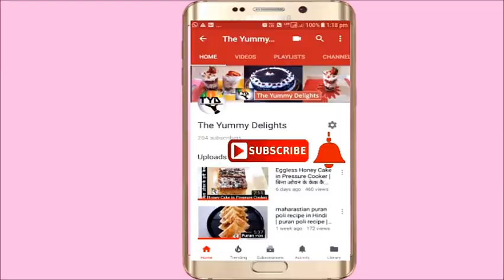til ladoo | घर पर आसानी से बनाये बाजार जैसे तिल और गुड़ के लड्डू | makar sankranti special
Learn to make til ladoo. Til ladoo is a healthy dessert made during Makar Sankranti festival in India. The main ingredient is til/sesame seeds and jaggery. Also, known as til and jaggery ladoo. It is a healthy dessert that is quick and easy to make.

Ingredients to make Til ladoo:
1 Cup Jaggery
1/4 Cup Peanut
1 Cup Sesame seeds
1 tsp Ghee/Clarified butter

How to make til & jaggery ladoo
1. Heat a pan & add peanuts.
2. Roast it till black spots start to appear.
3. Remove it on a plate. Let it cool completely. Remove the skin and split it.
4. Add sesame seeds and dry roast it till it starts to change its color. Remove and keep it aside.
5. Add 1 tsp Ghee/Clarified butter. 1 Cup Jaggery.
6. Let the Jaggery melt. Cook till right stage.
7. Switch off the flame. Add peanuts and sesame seeds/til.
8. Transfer the mixture to a plate.
9. Apply ghee/clarified butter on the palms. Roll the ladoos.
10. Store it in an airtight container. Stays good for 1 month at room temperature.